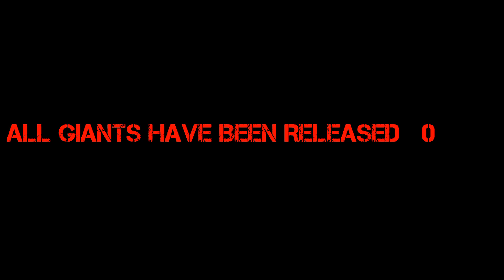All Giant Tournament Teaser